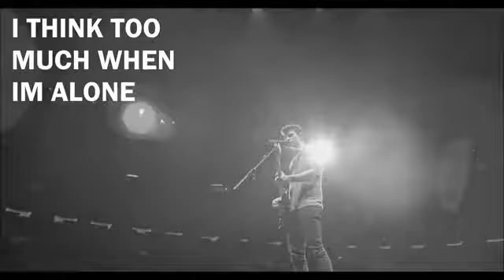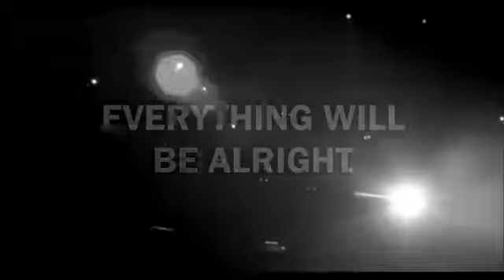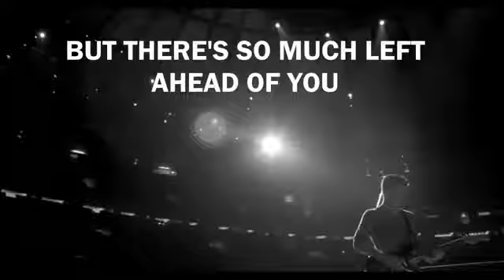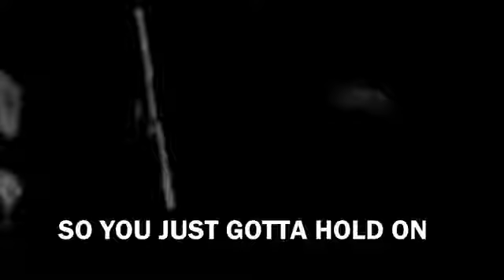Hold On Shawn Mendes Lyrics video 2018 college boy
hii guys,
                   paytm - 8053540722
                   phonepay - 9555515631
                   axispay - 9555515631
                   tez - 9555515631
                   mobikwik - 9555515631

                               Age - 21
                               Nationality - Indian

College Boy - 2018